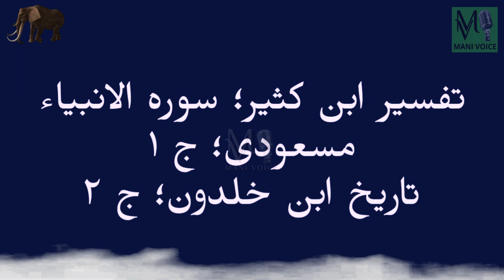Jinnat Or Masjid e Aqsa Ki Tameer | Who Built Baitul Muqaddas ? | Urdu & Hindi | MANI VOICE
اس ویڈیو میں ہم اردو ہندی میں مسجد اقصیٰ اور چٹان کے گنبد کی تاریخ پر تبادلہ خیال کریں گے۔ اردو ہندی میں پہلی بار مسجد اقصیٰ کس نے تعمیر کی، مسجد اقصیٰ کی تاریخ اور مسجد اقصیٰ کی تاریخ اردو ہندی میں بتائی۔ مسجد اقصیٰ کس نے بنوائی اور حضرت سلیمان اور مسجد اقصیٰ کا کیا تعلق ہے؟ مسجد اقصیٰ کی تمیر کسنے کروائی اور مسجد اقصیٰ کی تاریخ اردو ہندی میں بیان کی گئی

This is Official YOUTUBE CHANNEL of MANI VOICE from Pakistan and uploads videos of
REAL LIFE EVENT, ISLAMIC  STORIES, MORAL STORIES, BIZARRE EVENTS,
INPIRATIONAL STORIES And Much More For Our Viewers

For further info please ask in the comment section.